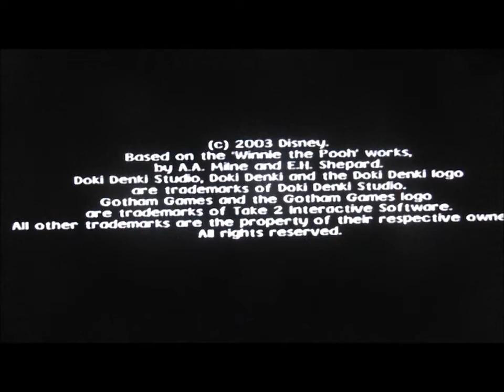LP - Piglet's Big Game PS2 - Part 1 - Piglet into dreams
Time for a new LP, this time featuring Piglet at the hero

We begin in Pooh's dream, helping him escape some caramel and melt some cotton candy